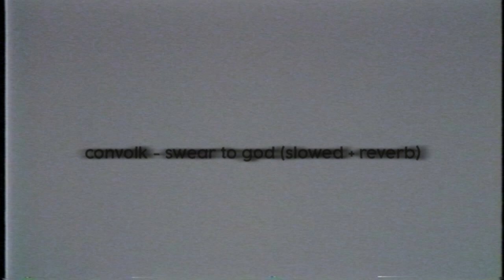convolk + swear to god (slowed + reverb)